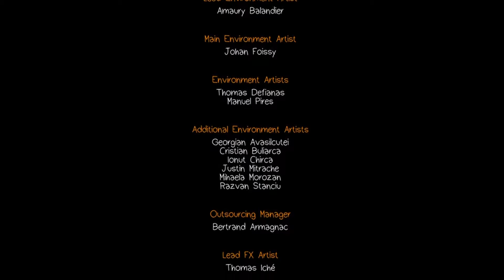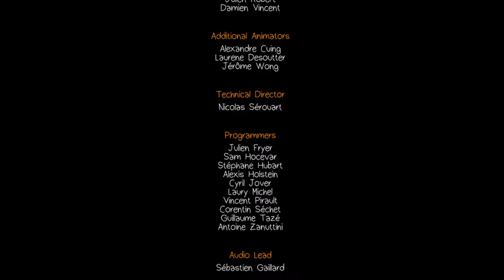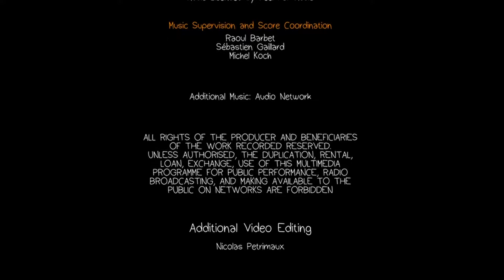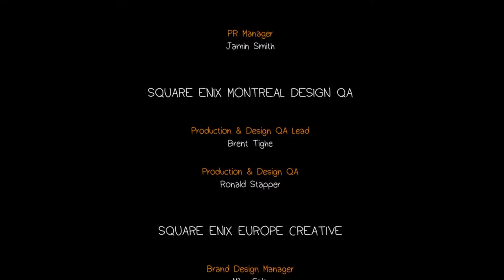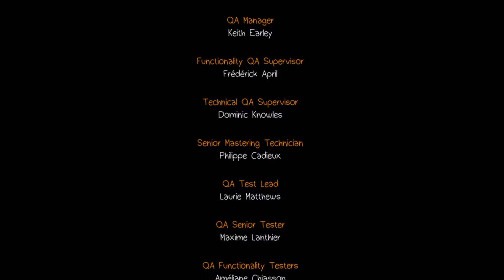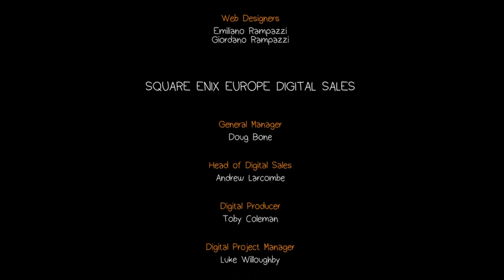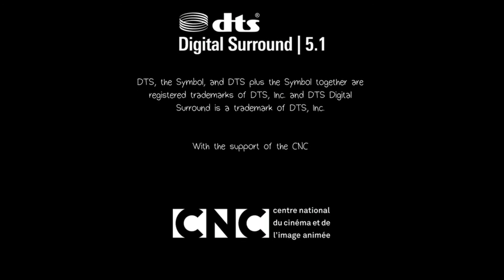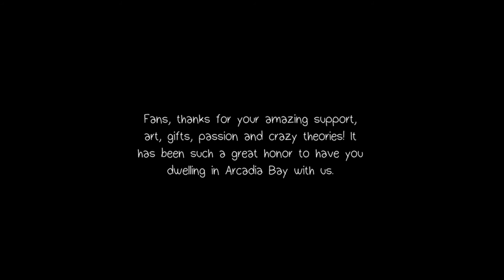Life Is Strange Episode 5: Polarized - Walkthrough 17 - Credits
Life Is Strange is a five part episodic game that sets out to revolutionise story based choice and consequence games by allowing the player to rewind time and affect the past, present and future. You are Max, a photography senior who saves her old friend Chloe by discovering she can rewind time. The pair soon find themselves exposed to the darker side of Arcadia Bay as they uncover the disturbing truth behind the sudden disappearance of a fellow student. Meanwhile, Max begins to have premonitions as she struggles to understand the implications of her power. She must quickly learn that changing the past can sometimes lead to a devastating future.